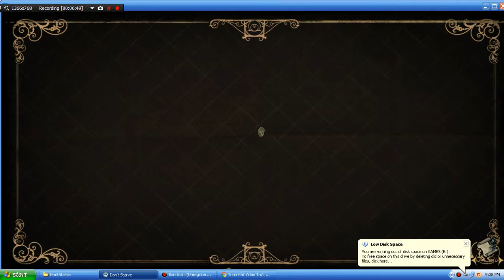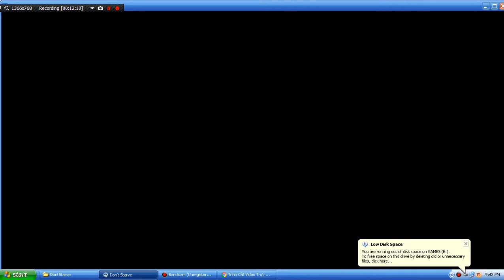SS1.Don't Starve Tập 1 (2/2)